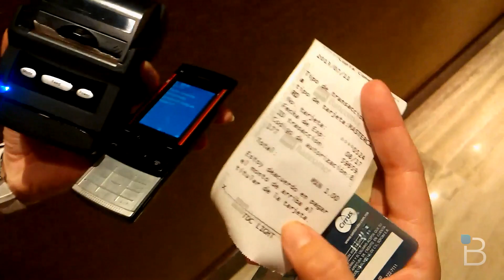Praxis Argentina: Cómo pagar con tarjeta de crédito vía SMS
Ahora TechnoBuffalo ES pasa a llamarse SupraPixel!

Praxis desembarca en Argentina y nos trae muchas soluciones en IT, una de ellas enfocada al mundo de los móviles, con la cual podemos realizar pagos con tarjeta de crédito mediante un teléfono (no necesariamente debe ser smartphone).